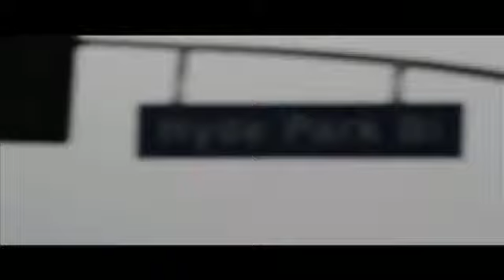Luke's Corner Entertainment And World News Your One Stop News + Entertainment Headquarters